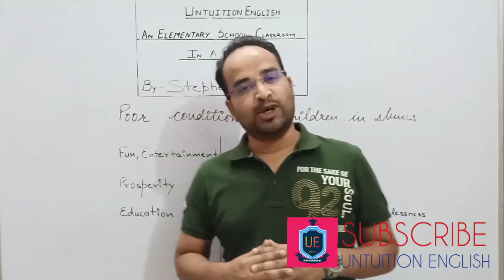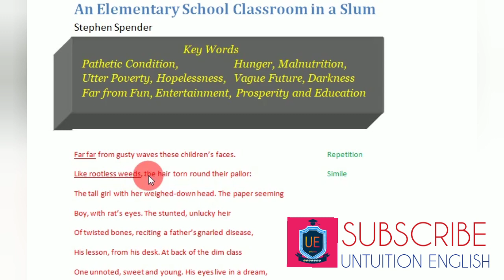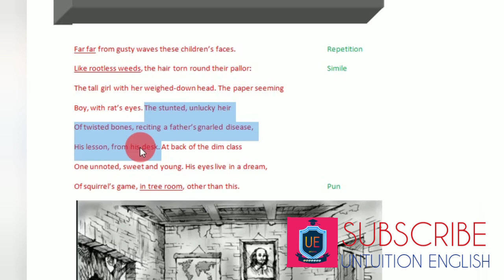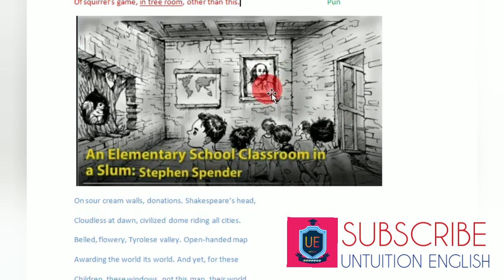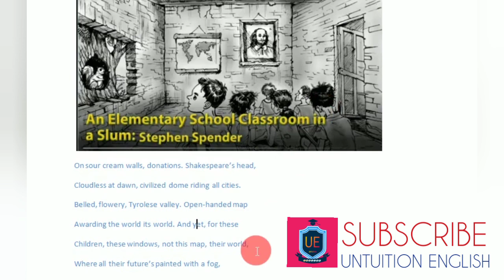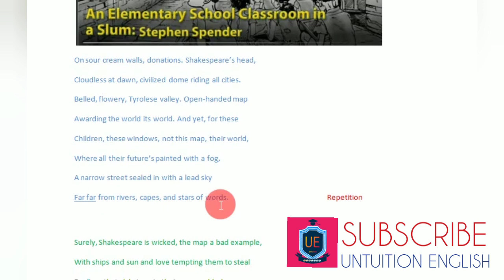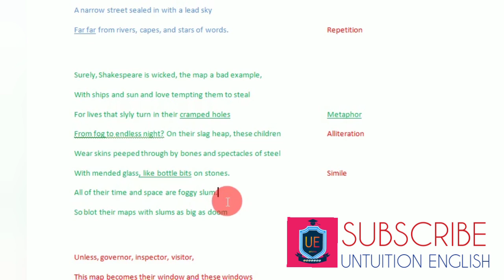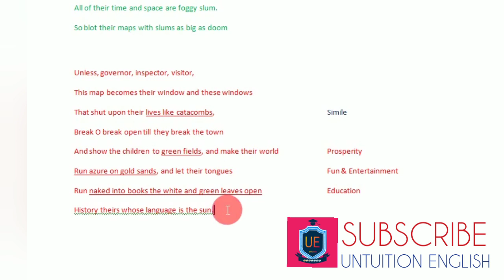An Elementary School Classroom In A Slum by Deepak jain hindi explanation UNTUITION ENGLISH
poetic device theme hindi explanation and key words by deepak jain UNTUITION ENGLISH